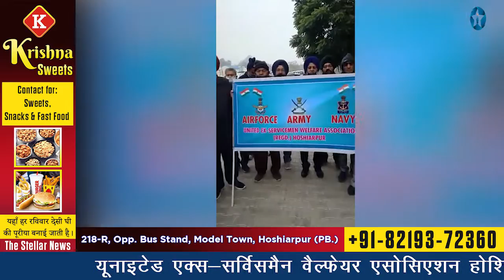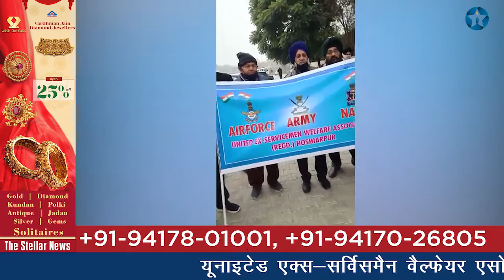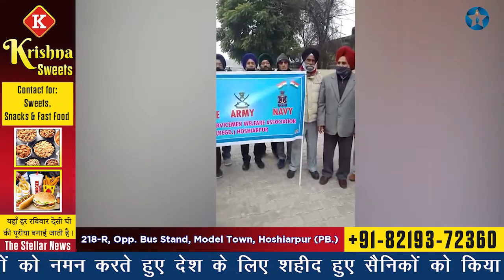भारतीय सेना के शौर्य और बलिदान को याद करते मनाया गया विजय दिवस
यूनाइटेड एक्स-सर्विसमैन वैल्फेयर एसोसिएशन होशियारपुर की तरफ से आज 16 दिसंबर 1971 की ऐतिहासिक जीत के 50 वर्ष पूरे होने पर नायक रहे भारतीय सेना के शौर्य और बलिदान को याद करते हुए विजय दिवस मनाया गया। इस मौके पर ग्रीन व्यू पार्क के समीप शहीदी स्मारक पर शहीदों को नमन करते हुए देश के लिए शहीद हुए सैनिकों को याद किया गया। इस मौके पर एसोसिएशन सदस्यों ने शहीदों को सैल्यूट करते हुए रैली निकाली जोकि शहीद भगत सिंह चौंक से होती हुई ईसीएच पहुंची। इस रैली के दौरान पंजाब में किसानों द्वारा कृषि कानूनों के किए जा रहे विरोध का भी समर्थन किया गया और मोदी सरकार से इन काले कानूनों को वापिस लेकर किसानों को राहत पहुंचाने की मांग की गई। द स्टैलर न्यूज़ के लिए श्वेता राणा के साथ कैमरामैन जतिंदर प्रिंस की रिपोर्ट। (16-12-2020)